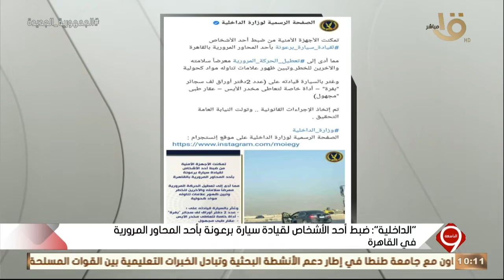التاسعة | "الداخلية": ضبط أحد الأشخاص لقيادة سيارة برعونة بأحد المحاور المرورية في القاهرة